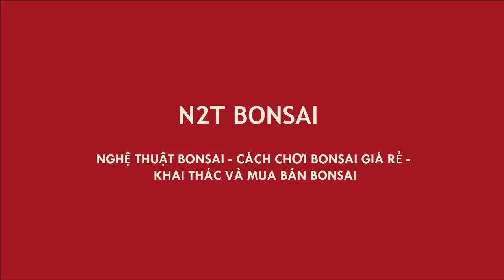CHỢ BONSAI HOÀNG HOA THÁM PHIÊN 22/6 - GẶP CHỊ LIÊN VÀ NHIỀU BONSAI ĐẸP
Chợ bonsai Hoàng Hoa Thám
Hoàng Hoa Tham bonsai market